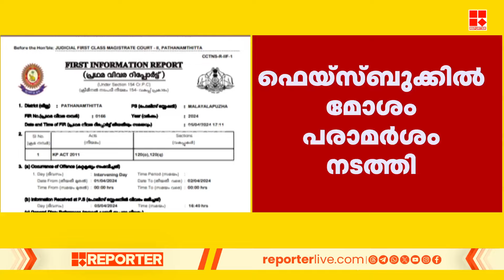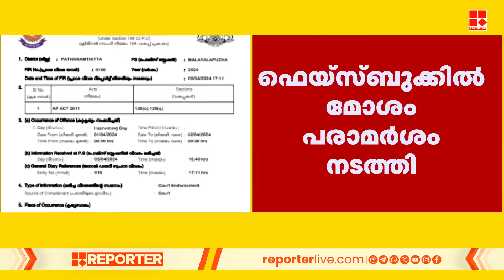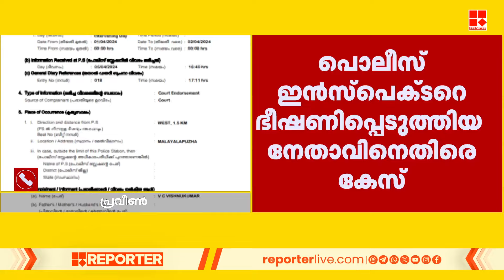പൊലീസ് ഇന്‍സ്‌പെക്ടറെ ഭീഷണിപ്പെടുത്തിയ CPIM നോതാവിനെതിരെ കേസ്‌ | Pathanamthitta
പൊലീസ് ഇന്‍സ്‌പെക്ടറെ ഭീഷണിപ്പെടുത്തിയ CPIM നോതാവിനെതിരെ കേസ്‌ | Pathanamthitta | Malayalapuzha

With Regards
Team RBC